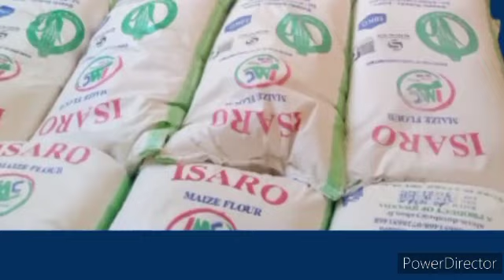AMAKURU: TSHISEKEDI N'ABAVANDIMWE BE MU MAZI ABIRA// STADE AMAHORO HAZAJYAMO VAR?